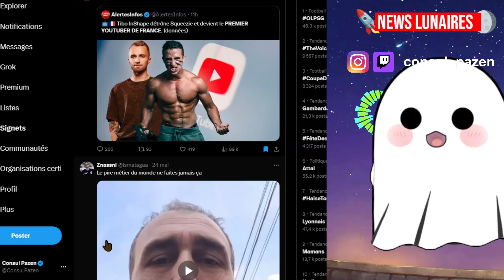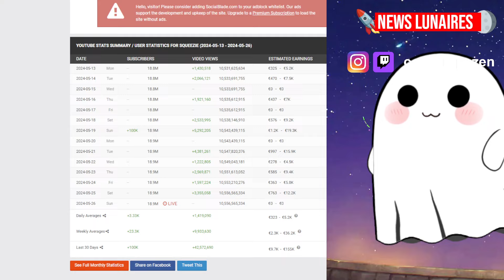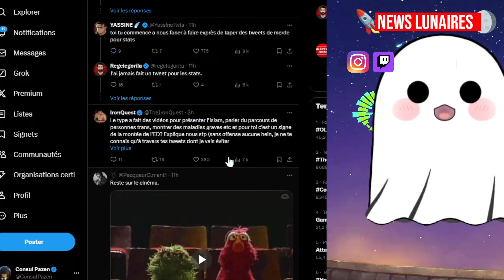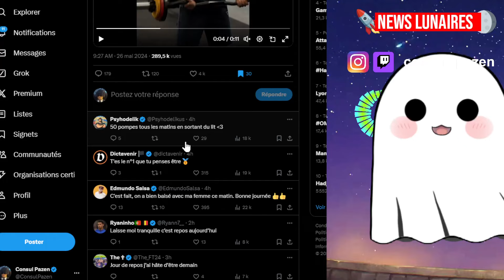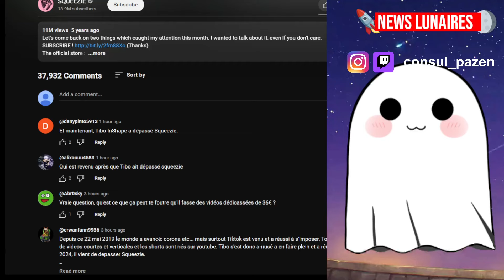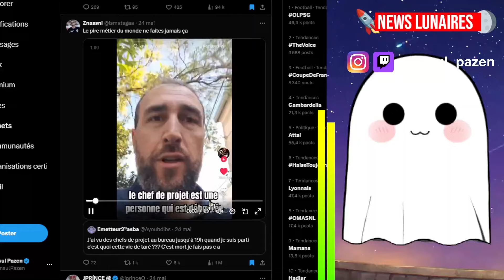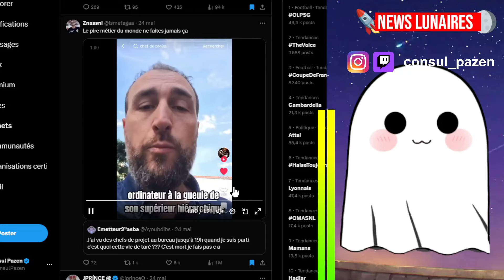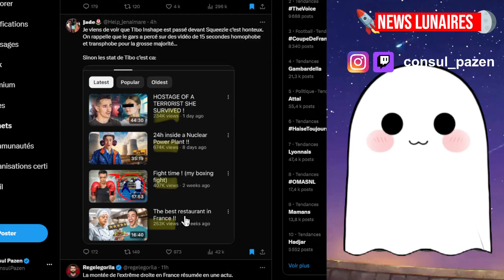TIBO DETRONE SQUEEZIE: "L'EXTREME DROITE A GAGNE" SELON LES WOKES